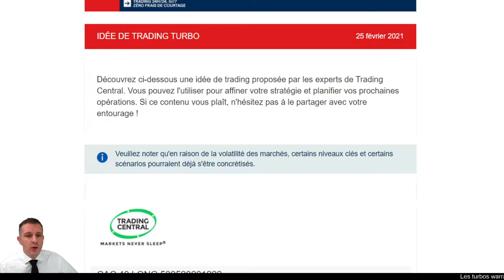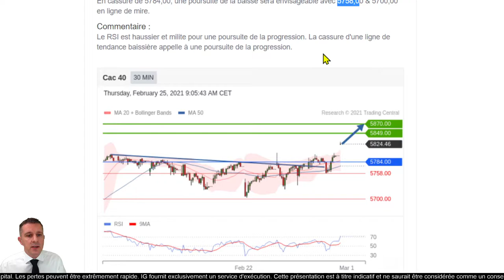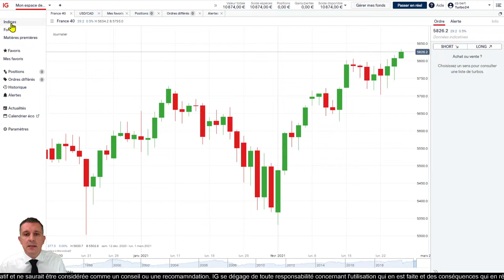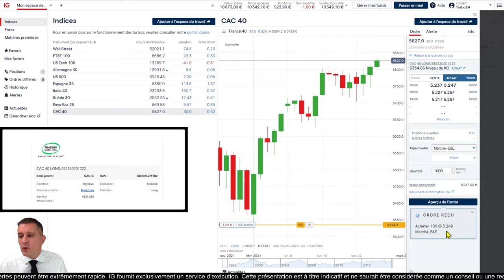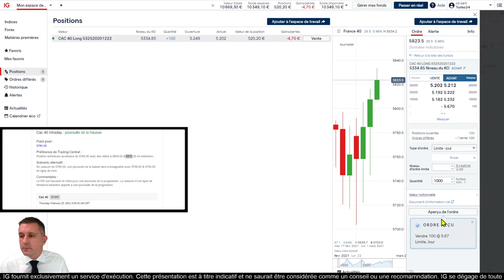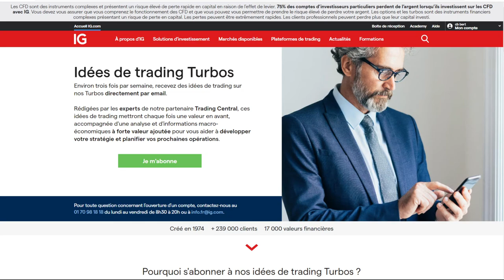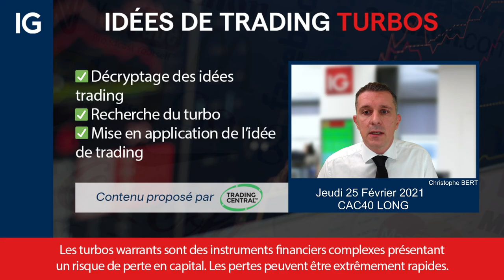🟢 Idée de trading turbo Trading Central du 25 février 2021 - CAC40 LONG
🔴   Analyse CAC40 LONG

75% des comptes d’investisseurs particuliers perdent de l’argent lorsqu’ils investissent sur les CFD avec IG*.